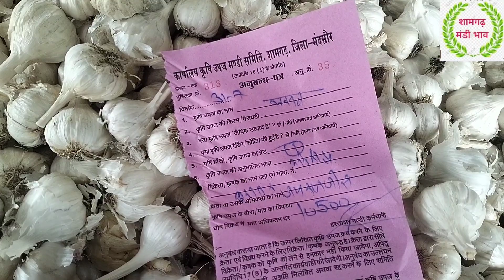शामगढ मंडी भाव 31जुलाई 2023